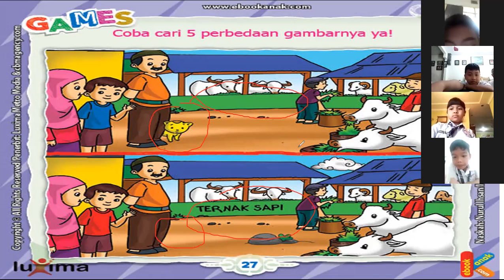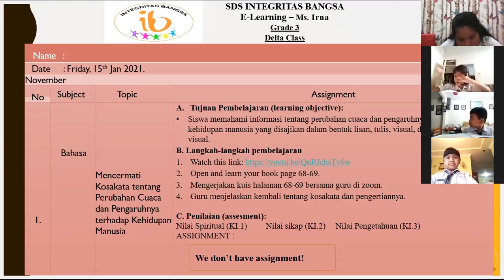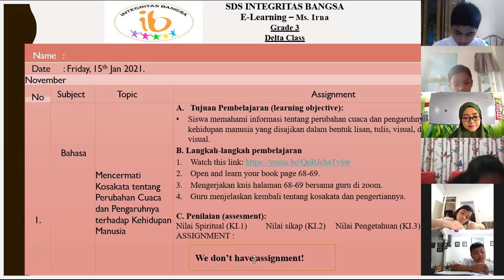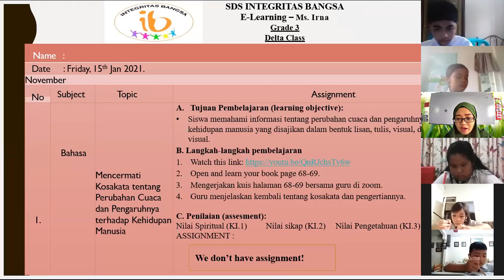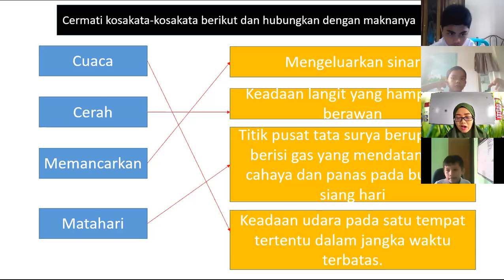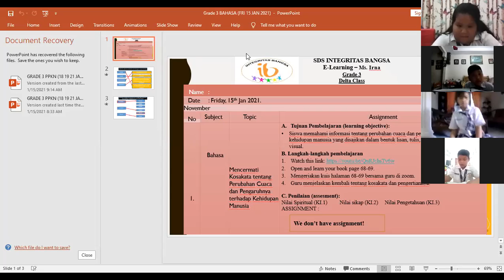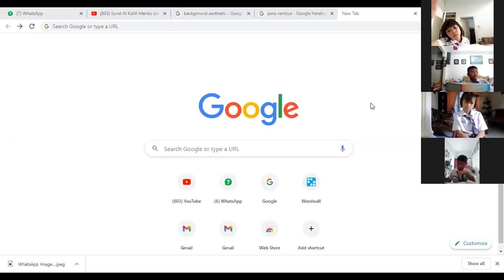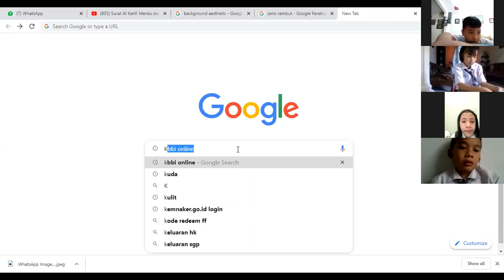Recording Bahasa Subject Delta Class Friday, 15 Jan 2021